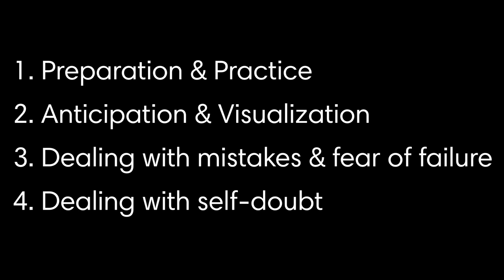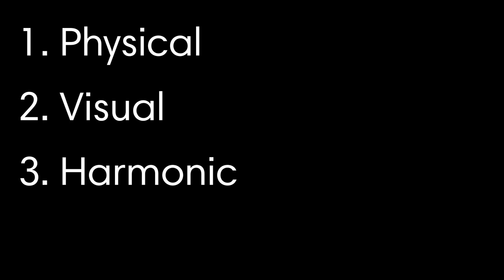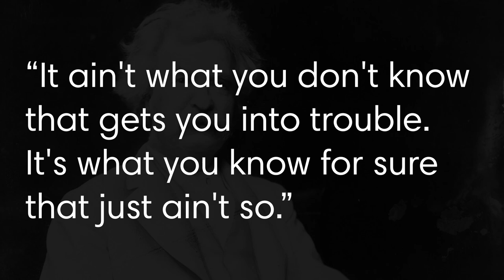Do you suffer from stage fright?? Watch this video for relief!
Do you experience stage fright, performance anxiety, or fear of failure? You're not alone! In this episode, I share some of the insights and techniques I use to manage performance anxiety.